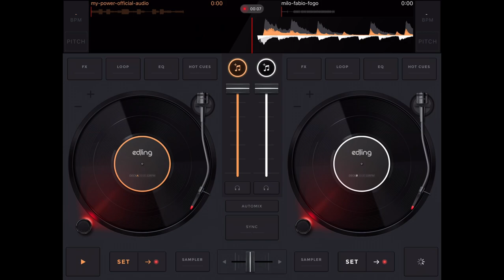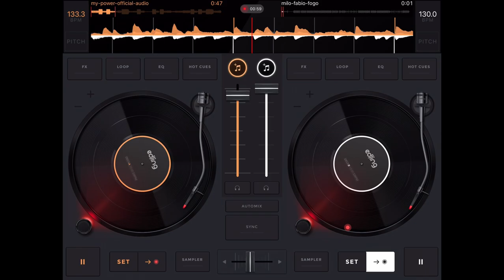CLIP, ANNIVERSAIRE, MARIAGE.. PRESTATION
Hello,

Aujourd’hui je vous fais un mini court métrage des différentes prestations  ☺️

Clip du chanteur NKD et DISMO

Mariage

Et plein d’autres que vous découvrirez en regardant mes vidéos

Musique Intro :
KS BLOOM - Lamour 🇨🇮

Artistes :
NKD

Merci a J-•Marc 🥰😘